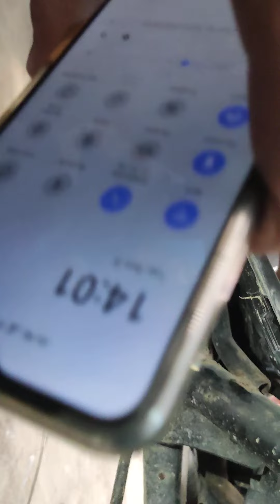How to change Jupiter chock cable Adi Auto parts#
Jupiter chock cable Replacement (जुपिटर की चोक केबल कैसे बदलें?)